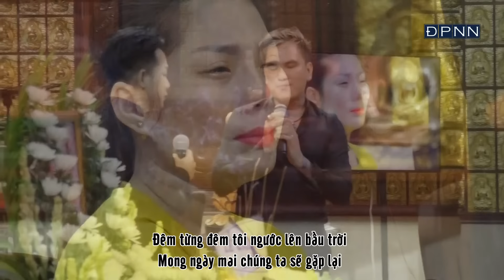Tình Anh Em - Lâm Chấn Huy và Quách Tuấn Du hát live đầy cảm xúc tiễn biệt người anh Việt Quang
Ca khúc: Tình Anh Em
Sáng tác: